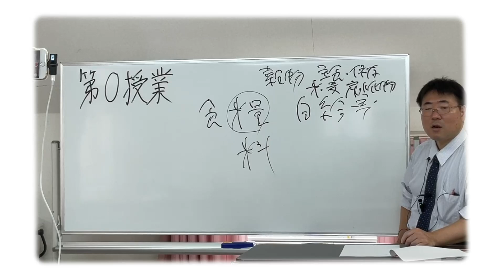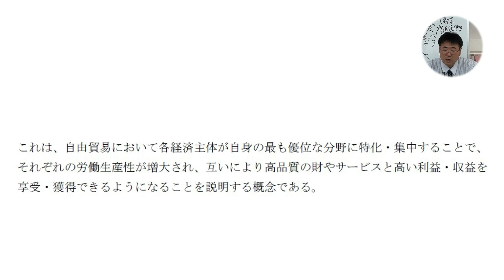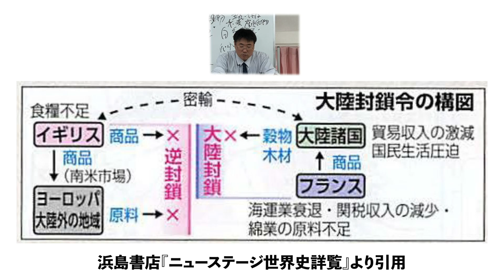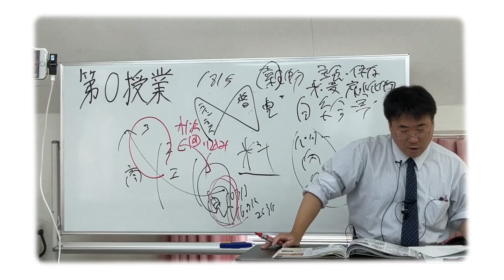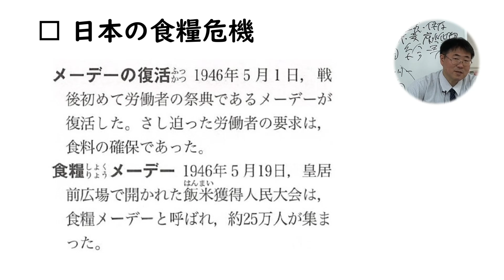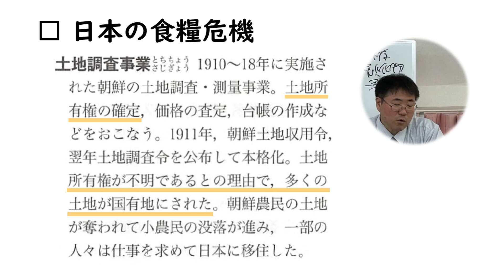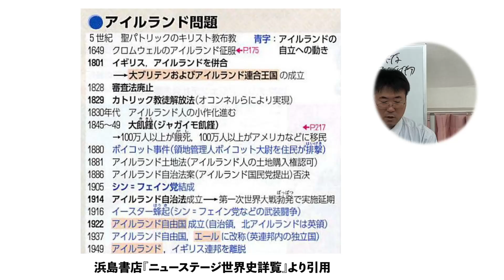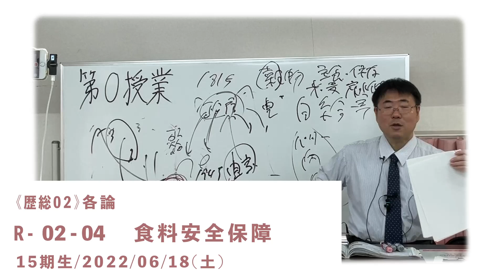【歴史総合】R-02-04 食料安全保障 ～ セツ子と清太が餓死した構造的理由（火垂るの墓より） / 《歴総 02》各論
R-02-04 食料安全保障 / 《歴総 02》各論

古典派経済学　歴史学派経済学　アダム＝スミス　リカード　マルサス　比較生産費説
プロイセン　ラインラント　大陸封鎖令　ロシア遠征　農地囲い込み　大地主　復員
引揚げ　買出し　闇市　メーデーの復活　食糧メーデー　江華島事件　日朝修好条規(江華条約)　釜山　壬午軍乱　甲午農民戦争　東学　土地調査事業　等

講義日・・2022年06月18日(土)

編集：お得なガマリンちょ
checker：丘下伶奈

以下はいつも通り(2022/08/23版）

1万2千円／毎月（youtube・Googleと直契約）で、

ゆげ塾への金額は￥7634円と変わらないので、